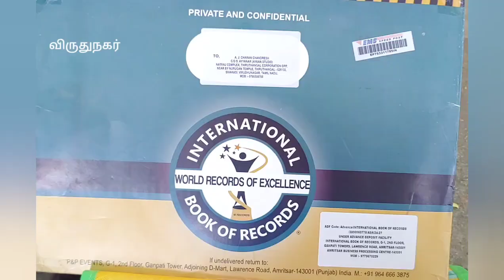book of record drawing great leaders